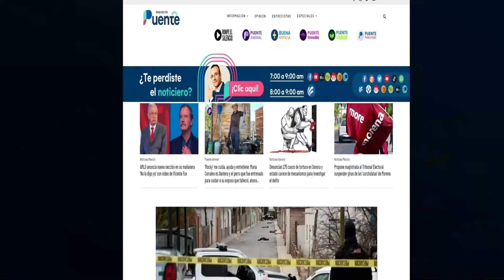Presencia de AMLO en proceso electoral pone en riesgo a Sheinbaum en elección: Ernesto Núñez